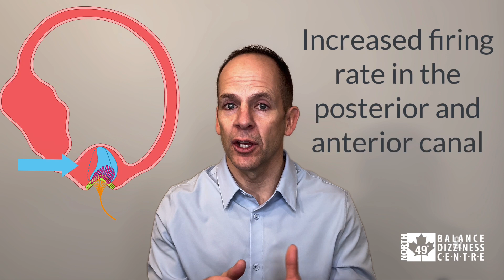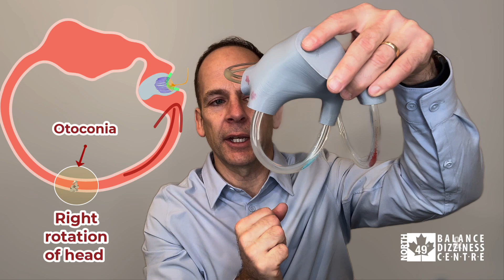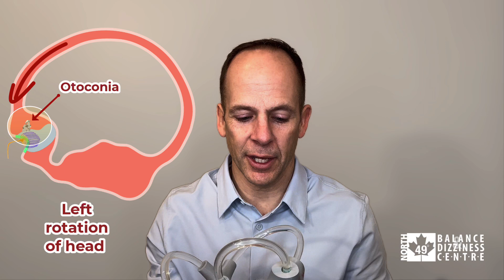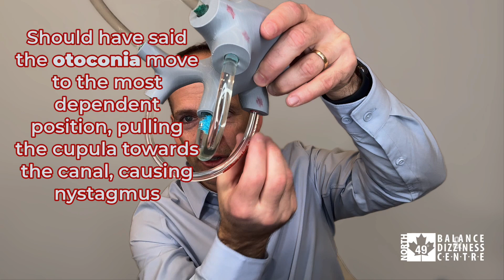Ewald's Laws: Mastering BPPV Treatment for Atypical Cases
What’s the secret to treating the trickiest BPPV cases? It all comes down to Ewald's Laws! In this video, we break down how these three fundamental laws explain nystagmus direction, canal involvement, and why specific maneuvers work—giving you the tools to problem-solve atypical and challenging BPPV presentations.

It’s one thing to memorize treatment maneuvers, but we believe that it is better to understand why they work. With a solid grasp of Ewald’s Laws, you'll know how to adjust your approach when a patient presents with unusual symptoms, ensuring more effective and confident treatment.

💡 Key Concepts Covered in This Video:
✔️ The 3 Ewald's Laws and their role in vestibular function
✔️ How to interpret nystagmus patterns in BPPV
✔️ Why understanding canal dynamics helps you treat atypical cases
✔️ How to refine your BPPV maneuvers based on patient-specific needs

Important Note: In the lateral canal, when the cupula deflects away from the canal, it increases the firing rate of the vestibular nerve in that ear. When it deflects toward the canal, it decreases the firing rate. The opposite holds true for the anterior and posterior canals.

Now with understanding Ewald's 3 Laws we can figure out things like why the Supine Roll and The Bow & Lean Tests can direct us to the affected ear with BPPV affecting the lateral canal.

🎥 Watch now and take your BPPV treatment skills to the next level!

🔹 Want More Free Vestibular Education?
If you're looking for FREE content—including the latest vestibular research, clinical pearls, and marketing tips to grow your vestibular therapy skills—sign up for our monthly email blast

📚 Looking for More In-Depth Learning?
North 49 also offers online and weekend courses to help you refine your vestibular assessment and treatment skills.

📌 Bonus Tip: We highly recommend using an anatomical model to visualize the concepts in this video. The model featured in this video is from Vestibular First, and you can check it out

🚀 Don’t just treat—understand BPPV!